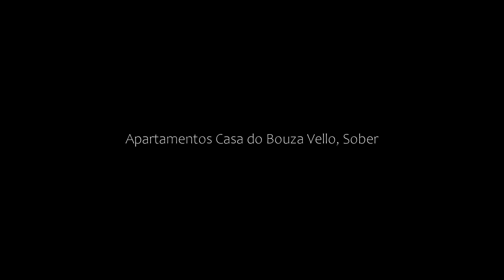Apartamentos Casa do Bouza Vello, Sober, Spain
About Property:
You're eligible for a Genius discount at Apartamentos Casa do Bouza Vello! To save at this property, all you have to do is sign in.
Set in Sober, 41 km from As Burgas Thermal Springs and 29 km from Sil Canyon, Apartamentos Casa do Bouza Vello offers accommodation with free WiFi and access to a hot tub.
Each unit comes with a sofa bed, a seating area, a flat-screen TV, a well-fitted kitchen, and a private bathr...
Property Type: Hotel
Address: 78 Rúa Outeiro 78, 27460 Sober, Spain
Searching For
1. Apartamentos Casa do Bouza Vello - Sober - Spain
2. Apartamentos Casa do Bouza Vello - Sober - Spain Address
3. Apartamentos Casa do Bouza Vello - Sober - Spain Rooms
4. Apartamentos Casa do Bouza Vello - Sober - Spain Amenities
5. Apartamentos Casa do Bouza Vello - Sober - Spain Offers and Deals
Audio Credit:
Track Title: Reasons To Hope
Artist: Reed Mathis